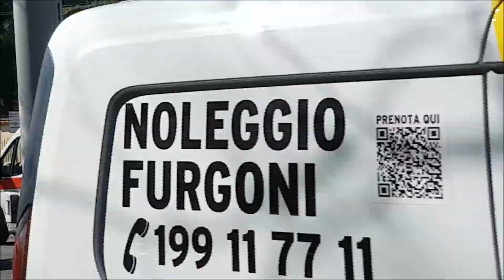[Emergency] 5 x Ambulanza in sirena! Emergency Ambulance responding.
[Emergency] 5 x Ambulanza in sirena! Emergency Ambulance responding.  26/27 Marzo 2018.